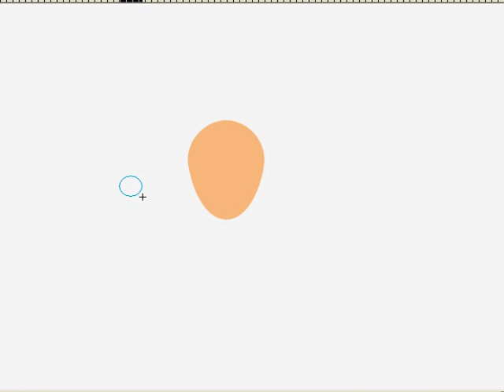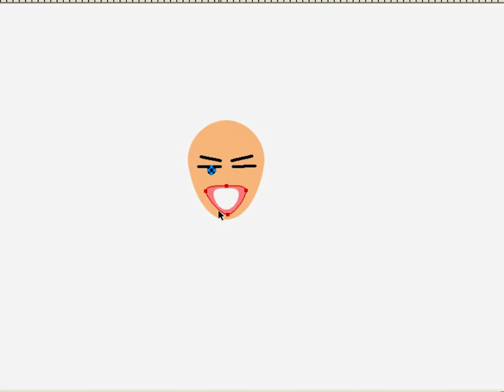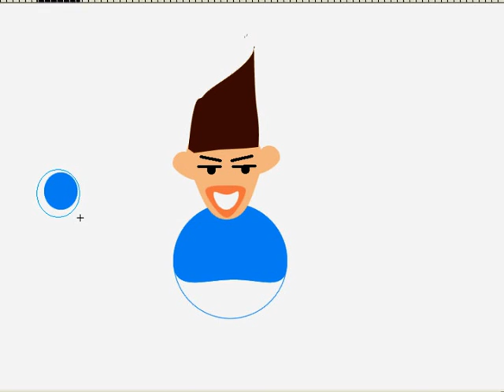Hamsik - HOW TO DRAW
Il mitico Hamsik!